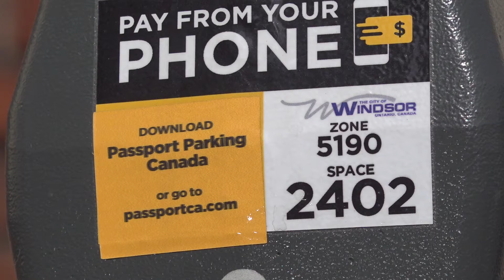Parking App 100,000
The City of Windsor’s new Passport Parking App service is marking the milestone of passing 100,000 uses. University of Windsor student Jordyn Deschaine was the lucky 100,000th user and received $100 towards future parking using the Passport app as a thank you from the City.